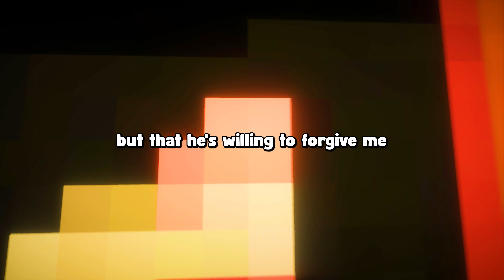Boyfriend Asked for My Fathers Blessing to Marry Me, But My Dad Said No, We Went Ahead Anyway...